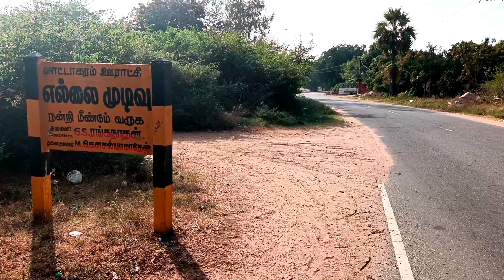Thattakal Fort at Krishnagri / கிருஷ்ணகிரி மாவட்டத்தில் தட்டக்கல் கோட்டை/2629 அடி உயரமுடைய கோட்டை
This video is about Thattakal Fort at Krishnagri .This fort is one of the famous fort amongst the 12 paramagal forts in Dharmapuri and Krishnagiri District.
This fort was built in 16th century.

தட்டக்கல் கோட்டை (Thattakal Fort) என்பது தமிழ்நாட்டில் உள்ள ஒரு கோட்டையாகும். இது கிருஷ்ணகிரி மாவட்டத்தில், காவேரிப்பட்டணம்-காக்காக்கரை நெடுஞ்சாலைக்கு 8 கி.மீ தொலைவில் அமைந்துள்ளது. கிருட்டிணகிரி, தருமபுரி மாவட்டங்களில் உள்ள பாராமகால் என்றழைக்கப்படும் பன்னிரண்டு கோட்டைகளில் ஒன்றாகும். இம்மலைக்கோட்டை 2629 அடி உயரமுடையது. இம்மலைக்கோட்டை பாராமகால் கோட்டைகளிலையே சிறந்த வேலைப்பாடு மிக்கது. மலையின் உச்சியில் கோட்டை அரண்களும், இடிபாடுகளுடைய பல கட்டடங்களும், சுனைகளும், சிறிய கோயிலும், பாறையில் செதுக்கப்பட்ட பெரிய அனுமார் சிலையும் காணப்படுகின்றன. மலையைச் சுற்றி ஏராளமான நடுகற்கள் காணப்படுகின்றன